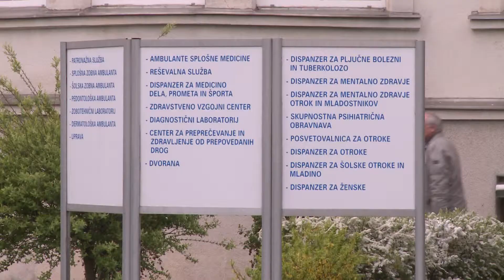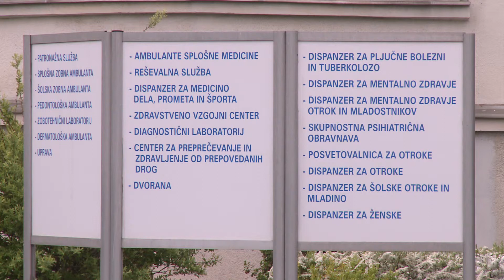Projekt Zdravje na delovnem mestu, Center za krepitev zdravja ZD MS